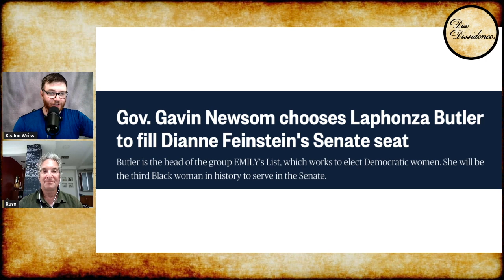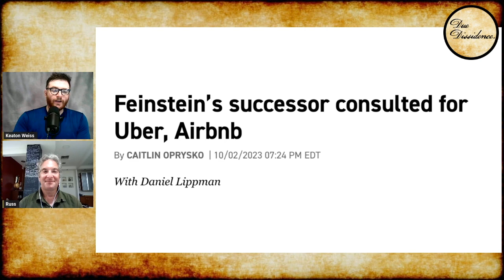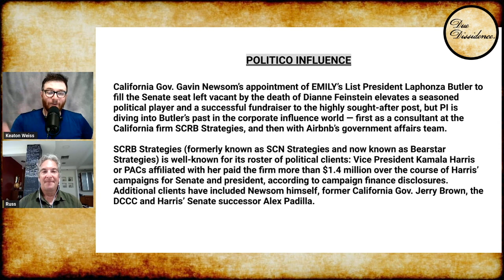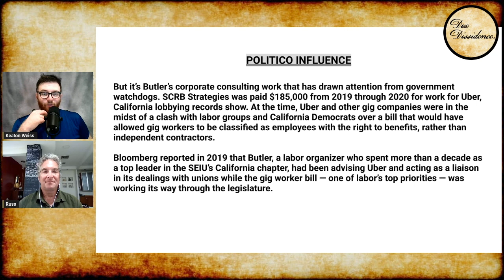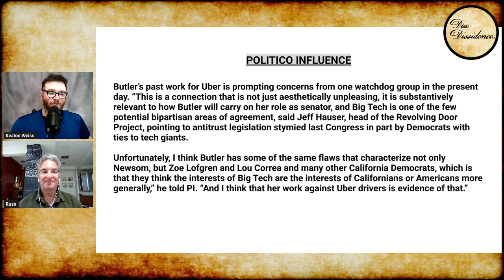Newsom Picks ANTI-LABOR Dem CRONY to Replace Feinstein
Gavin Newsom appointed Laphonza Butler as Dianne Feinstein's Senate replacement.

Photos: AP